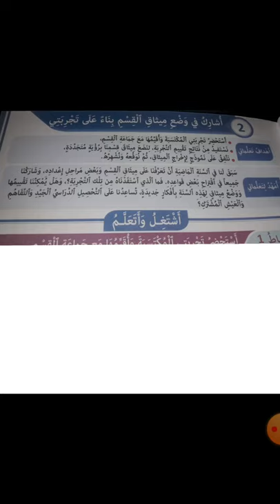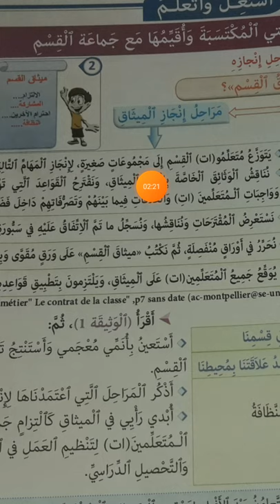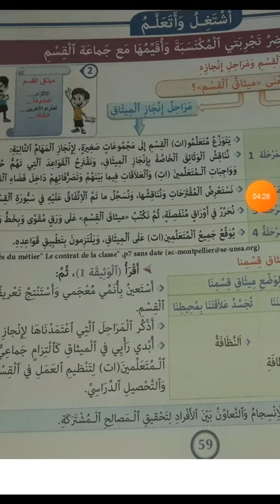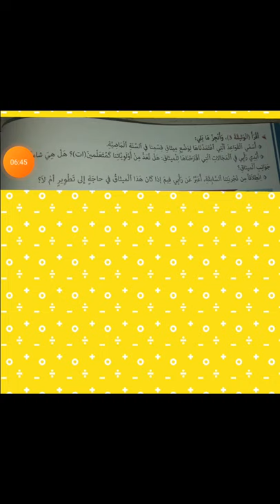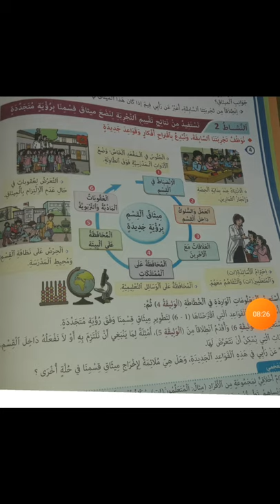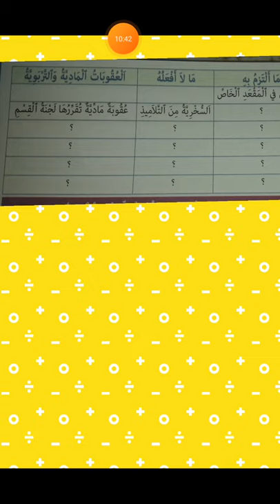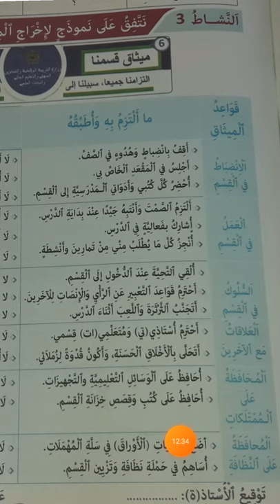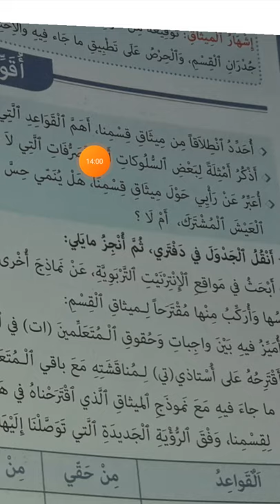أشارك في وضع ميثاق القسم بناء على تجربتي